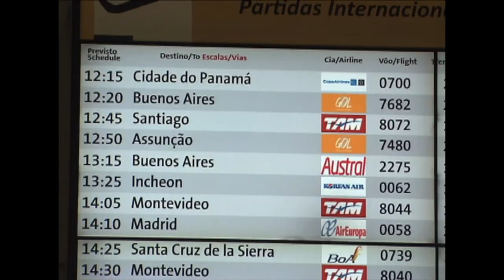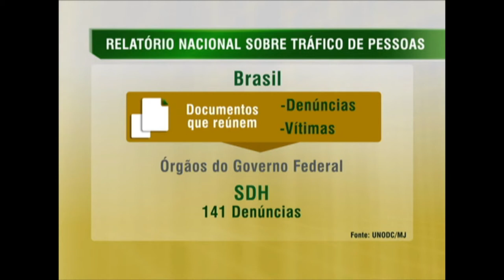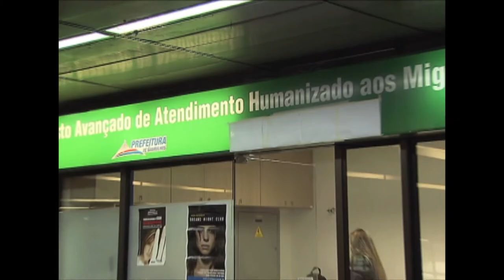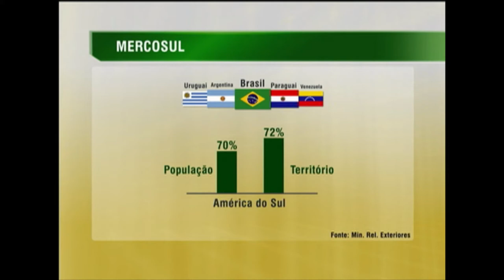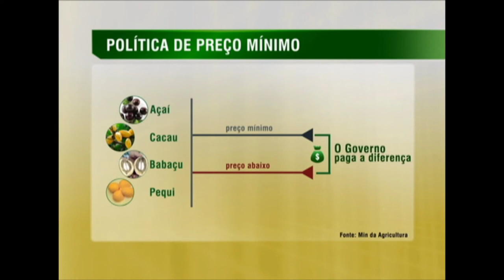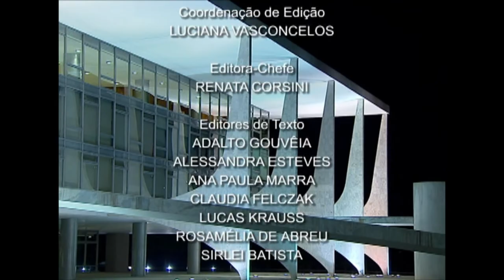Jornal NBR NOTÍCIAS na íntegra - 28 de julho